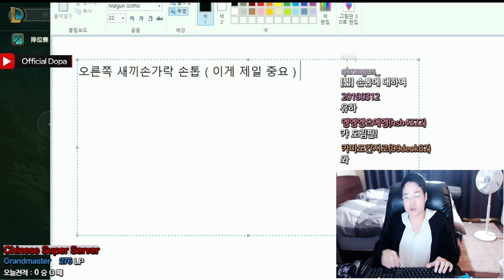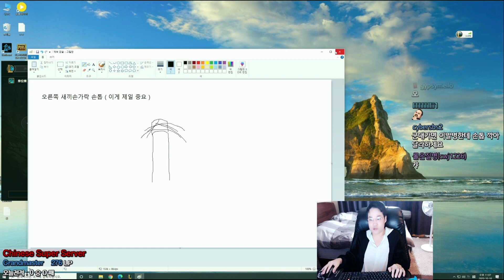【짧】 게이밍 손톱론